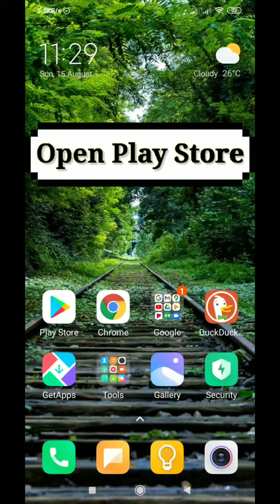How to Download Pocket FM app | Download Pocket FM- Stories, Audio Books & Podcast | Techno Logic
Hello everyone, welcome to Techno Logic. In this video, we'll learn how can we download and install Pocket FM app for free on Android device.

Track: Snake on the Beach